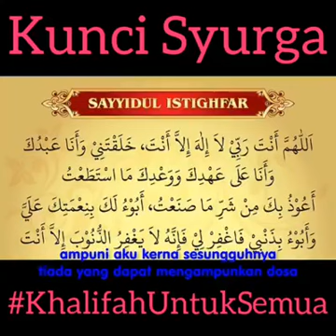Kunci syurga-Ust johari md joll